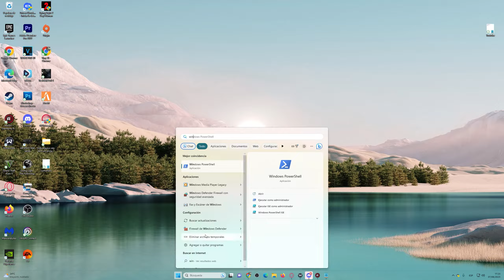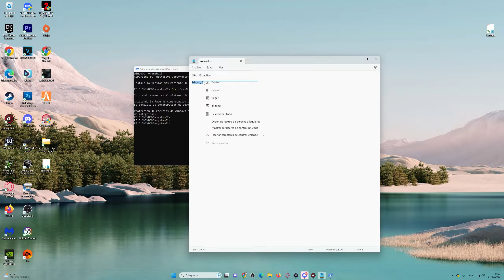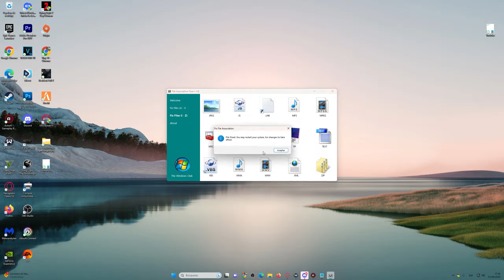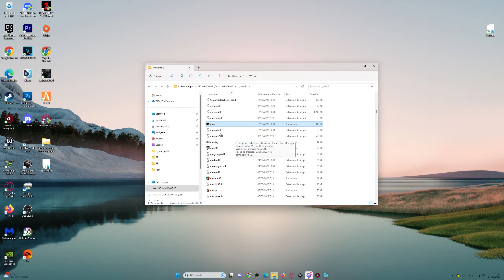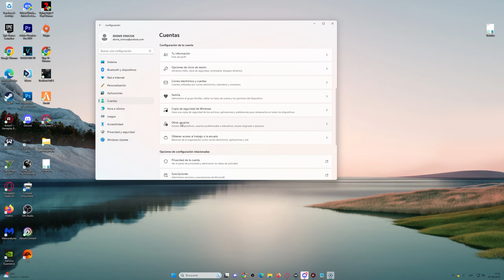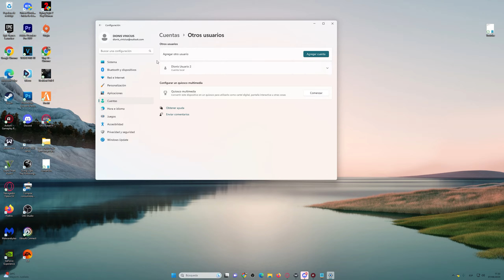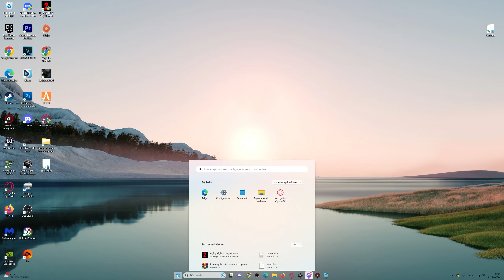SOLUCION: CMD No Se Abre y No Funciona en Windows 11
COMANDO + LINK